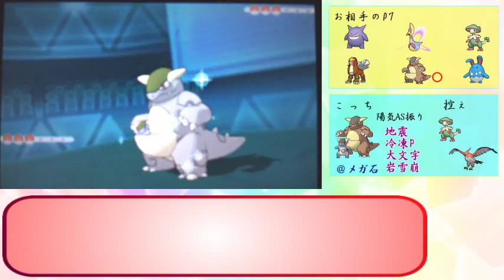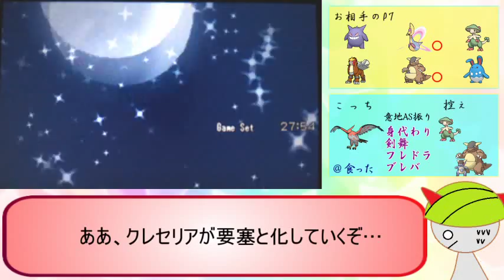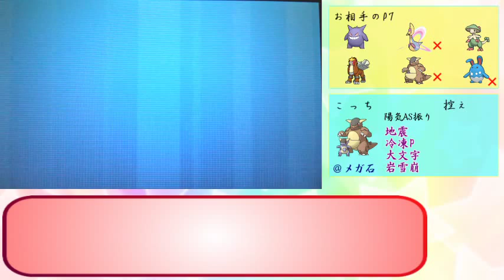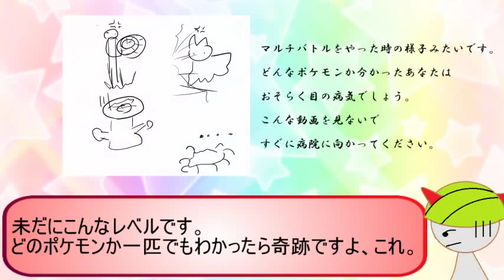【ポケモンORAS】レート1500を駆け上がってみよう【ラルトス解説】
「手は抜いていません。おそらく」

どうも、なあがです。
1年ぶりの通常回です。こんなはずじゃなかったです。